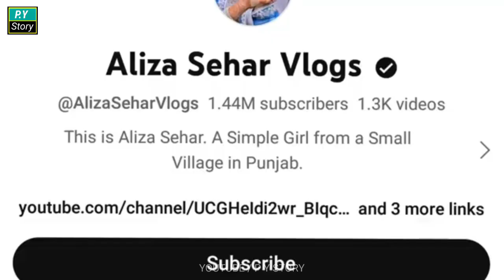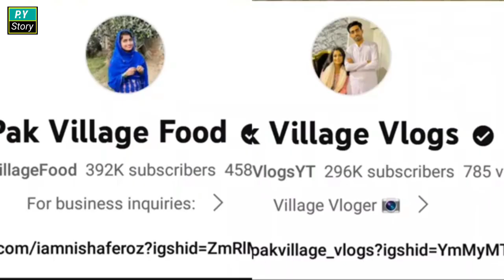Pakistani Top 5 Female Village Vloger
P Y Story

Camment

and